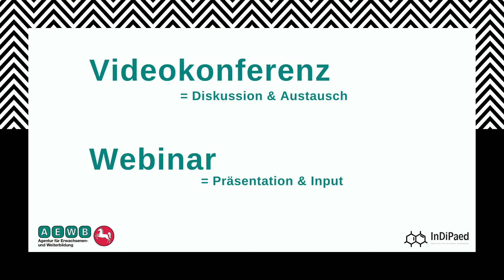Lern-Snack #1 | Der Unterschied Videokonferenz & Webinar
Was ist der Unterschied zwischen Videokonferenz und Webinar? Wann nutze ich welches Format? Und find ich mich zurecht im Dschungel von Apps und Programmen? - Andri und Anne von InDiPaed zeigen, wie es gehen kann.

'Lern-Snacks' sind kleine, leicht verdauliche Wissenshäppchen für Pädagog:innen in der Erwachsenenbildung. Die kurzen 2-3 Minuten-Videos sind gedacht als Methoden-Erweiterung oder als Impuls für das eigene digitale Handlungsportfolio.
Die Lern-Snacks sind entstanden im Auftrag der AEWB - Agentur für Erwachsenen- und Weiterbildung Niedersachsen.

Kennt ihr schon unsere Online-Kurse und anderen Impulse?

Die Namen der Urheber:innen sollen bei einer Weiterverwendung wie folgt genannt werden:
Anne Kuhnert und Andri Fried für InDiPaed - Institut für Digitale Pädagogik (n.staatl.)